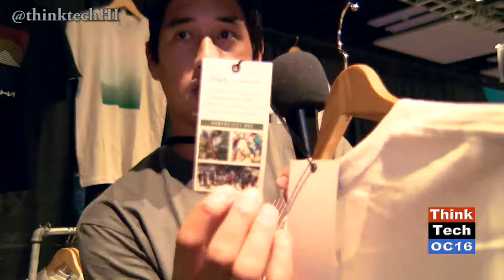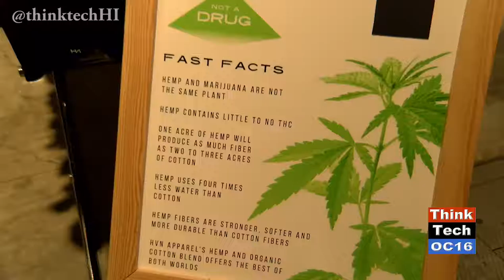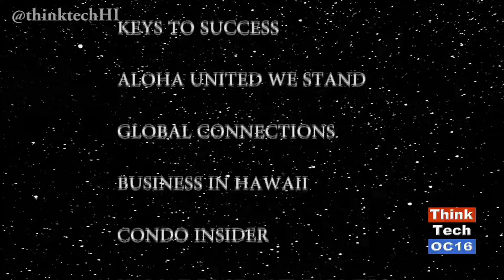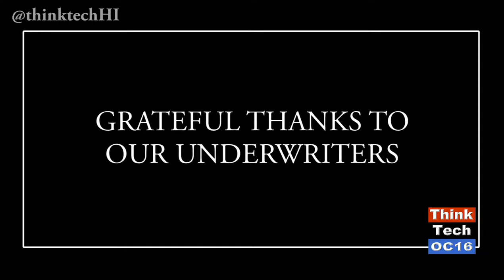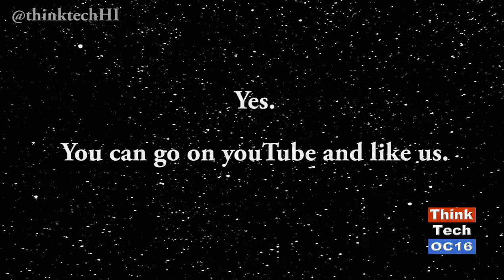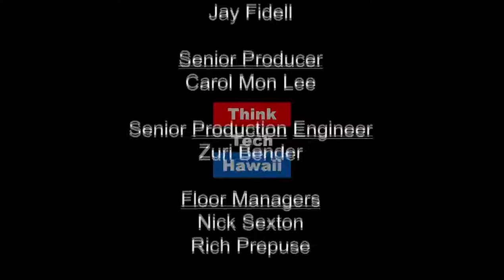Fashion Week 2016 Goes International (episode 300)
Elise Anderson and Kaui Lucas cover the “Runway to Runway” Fashion program. They highlighted the various shows that occurred on the week and took a trip to the convention center to see some of the fashion first-hand. They heard designers from Vanessa Pack, Jennifer Todice, Irina Razuvan, Meilin Vitale-Vae and Issac Lani about their designs and fashion.
Also Features a commentary about Christmas by Raya Salter and a commentary about commercial messaging by Jay Fidell.
Original Air Date December 4, 2016. Episode 300.